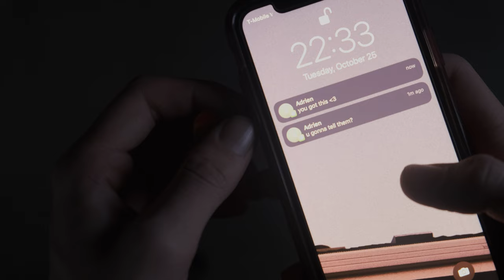Out | Chapman Application Film 2023 (Accepted)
Sorry for the lack of videos lately, (there's something really big hopefully coming soon). I've been swamped with college apps recently, so I thought I might as well put something out I've been working on. Thanks ya'll, and hopefully we'll be back to normal soon.
- N

Prompt - Without using dialogue, voice-over, or music with lyrics, create a film that is under two minutes and is about a character making a difficult decision. Show that the character is pulled in two different directions at an emotional level, visualize their process of consideration and show that they make a decision.

Song - Fourth of July, Sufjan Stevens (Instrumental)